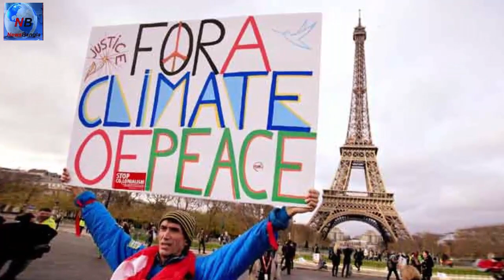খাশোগি হত্যা মামলায় ফাঁসছেন এমবিএস প্যারিস জলবায়ু চুক্তিতে ফিরল যুক্তরাষ্ট্র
নির্বাসিত সৌদি সাংবাদিক ও যুক্তরাষ্ট্রের সংবাদপত্র ওয়াশিংটন পোস্টের নিবন্ধক জামাল খাশোগির হত্যা মামলায় ফেঁসে যাচ্ছেন সৌদি আরবের যুবরাজ মোহাম্মদ বিন সালমান। এমবিএস নামে পরিচিত দেশটির ডি ফ্যাক্টো শাসক যুক্তরাষ্ট্রের এক আদালতে মামলায় অভিযুক্ত হতে চলছেন।